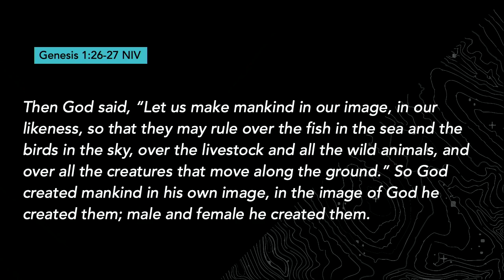Grace Place | November 26, 2023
Full Service from Grace Place in Berthoud Colorado on November 26, 2023.